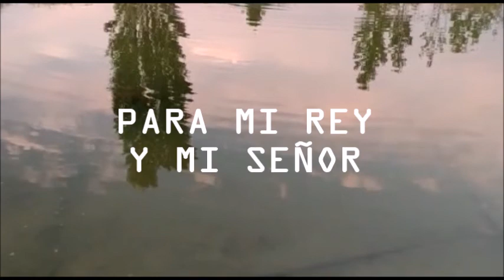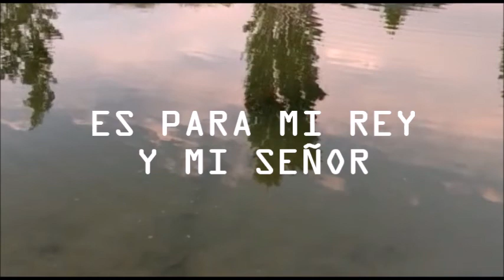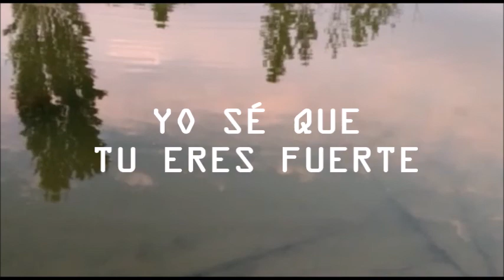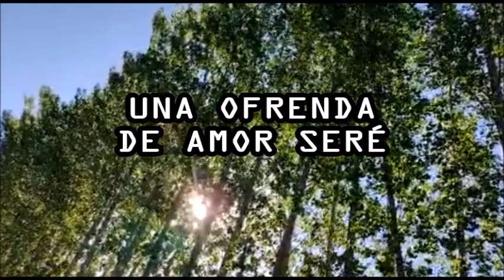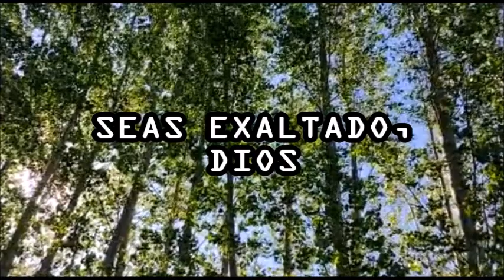Ofrenda de amor | Facundo Dening & Martín Ontivero - Inv. Josué Lorenzo | Lyric Video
Video con letras de "Ofrenda de amor" por Facundo Dening & Martín Ontivero.